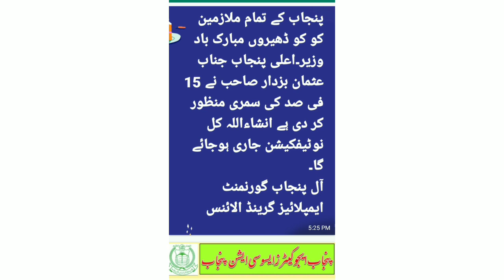disparity allowance notification 2022 punjab,15 disparity allowance notification 2022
govt employees good news,salary increase news today pakistan,disperity allowence,good news for employees

Latest update about disparity reduction allowance